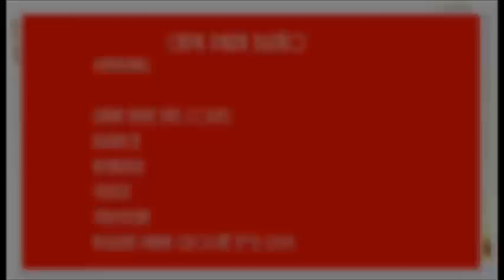CAPA PARA BUJÃO EM CROCHÊ